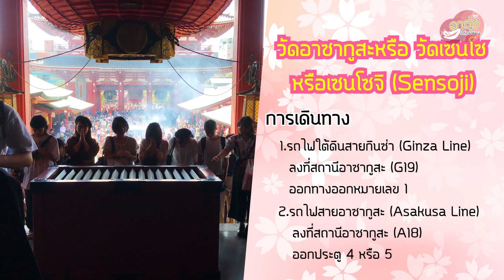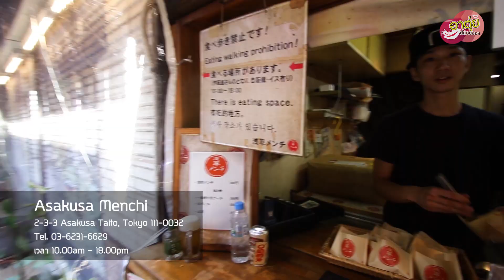อาตุ่ยปล่อยของ EP.55 ต๊อดพากินย่าน Asakusa Tokyo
อาตุ่ยปล่อยของ ติดตามได้ทุกวันเสาร์